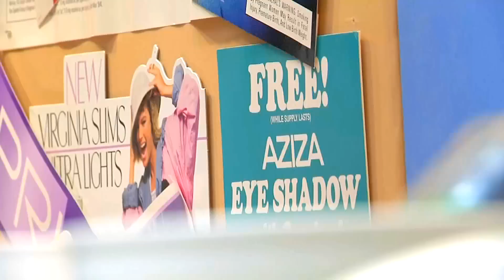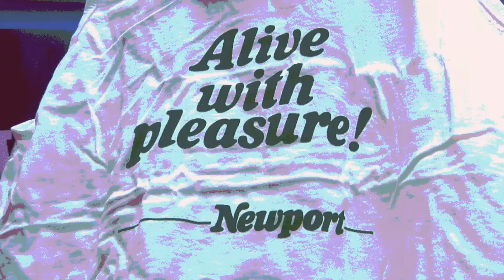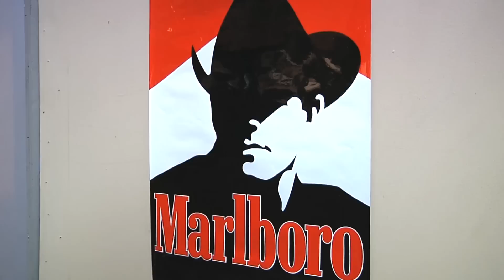Your Cancer and Drug Store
Renowned tobacco control advocate and medical doctor Alan Blum, provides a satirical look at the absurdity that exists within the drug store and pharmacy chains, that sell cigarettes under the same roof where medical prescriptions, and health products are sold. These stores claim to be partners in health and well being, but instead chose to sell and actively promote tobacco products, showing a glaring irony that money comes before even their own stated mission.